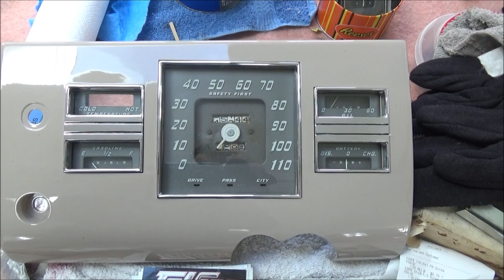1938 Cadillac La Salle Convertible Restoration Prolect Dreamgoatinc Video Cars